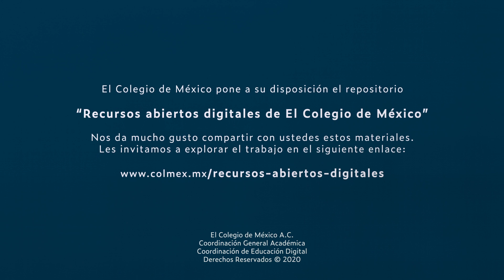La peste de Camus por Roberto Breña